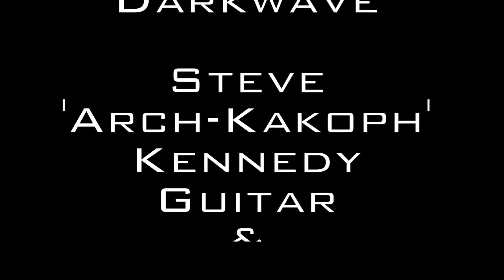SPECTRAL DARKWAVE Interview at Monsta Ents Metal 2 The Masses London 2015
SPECTRAL DARKWAVE Interview by Bowtell Alternative for the build up to Monsta Ents - Metal 2 The Masses London 2015 Heat Two

SPECTRAL DARKWAVE talk to Ricky Bowtell about where it all started, what material they have, their journey to Metal 2 The Masses London 2015 and more.

Metal 2 The Masses London 2015 is hosted at:
The Purple Turtle Camden

Metal 2 The Masses London 2015 is hosted and promoted by
Mick Monsta
Monsta Ents

The video concept / interviews and editing was completed by
Ricky Bowtell

Bowtell Alternative are endorsed by
Kate's Clothing

For more info on Metal 2 The Masses and Bloodstock open air visit the link.